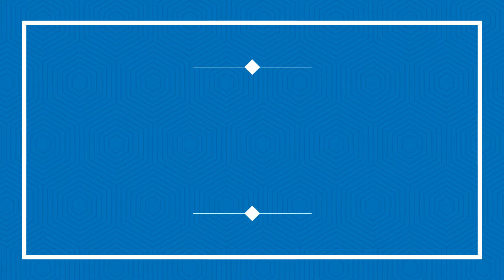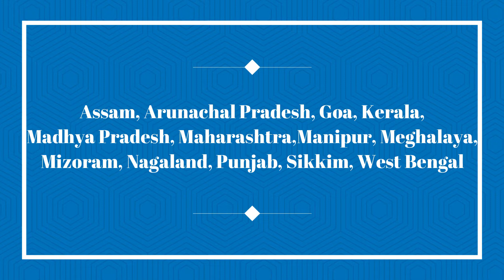Is Lottery Legal in India? | Playing International Lottery Legal in India? | Law Governing Lottery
In this video, I discuss the law governing lottery in India and in which states playing the lottery is legal.